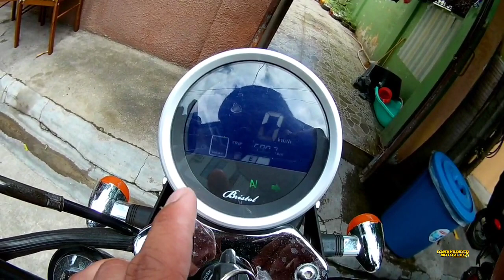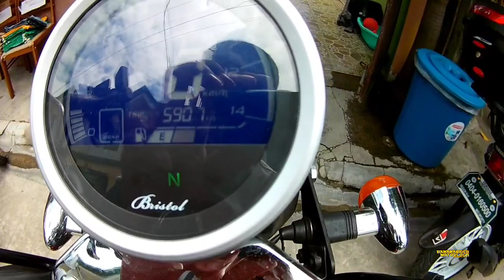BRISTOL CLASSIC 250 / GAANO BHA KA SULIT